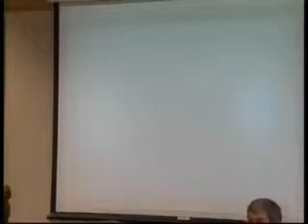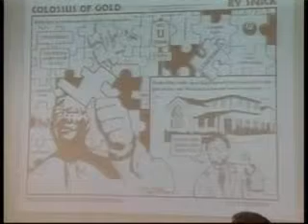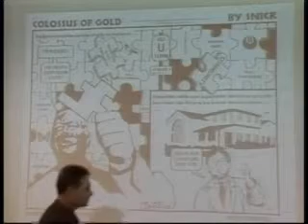Colossus Of Gold #271 05/07/2008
Episode 271, The Only Thing Missing Is Yo.
Snick takes on Abbott & Costello-esque exchange. "Don't worry, it will be on You-Tube" See the comic